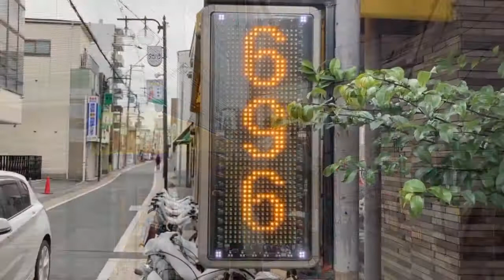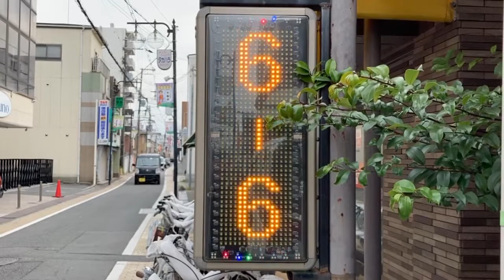広告用の電光掲示板 高木モーターサイクル(大阪府大阪市鶴見区今津北５丁目５−１３)